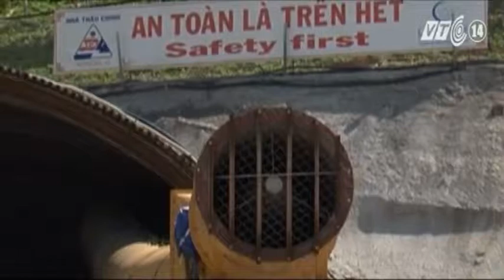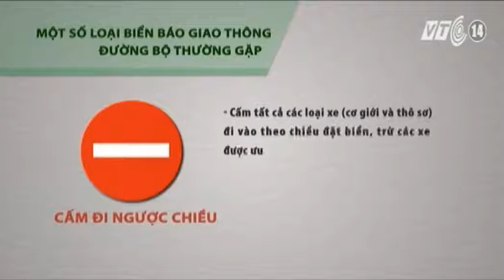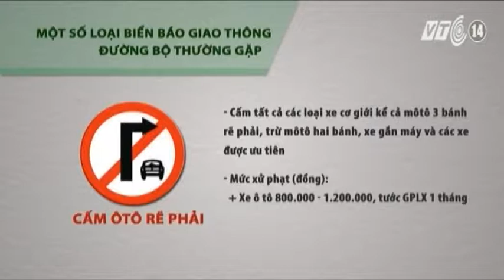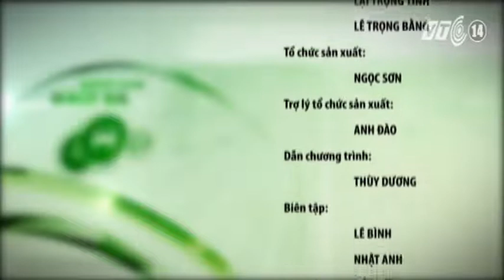VTC14_Giao thông an toàn ngày 17.9.2015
- Hà Nội có 30 tuyến phố thường ùn tắc và ngập nước.
- Hà Tĩnh: Mưa lớn gây sạt lở QL8A.
- Hầm Cổ Mã vượt tiến độ 2 tháng.
- Hà Tĩnh: Cầu phao nguy hiểm trong mùa mưa lũ.